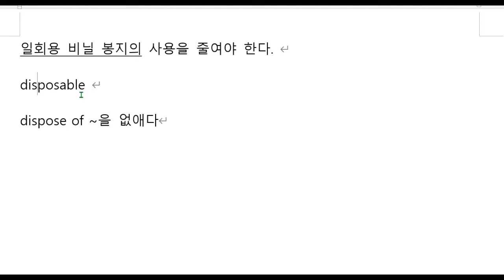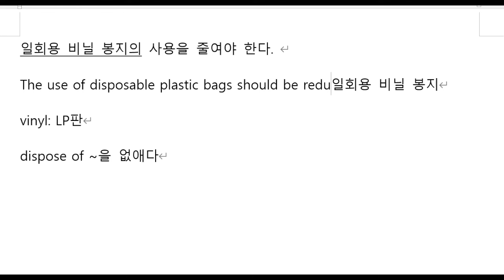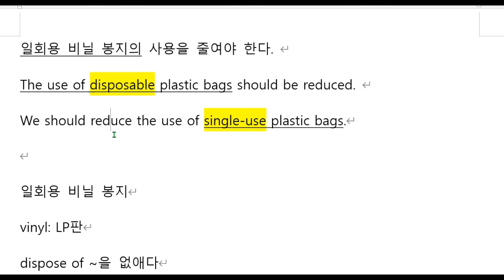하루 한 개 영작문 250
월요일부터 금요일까지 매일 1개씩 올립니다.